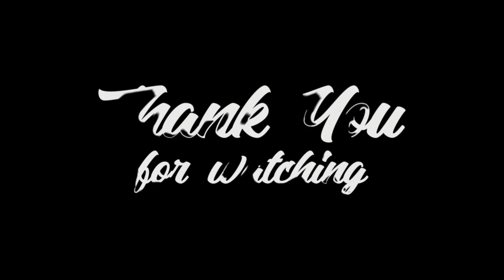🔵MAGNUS CARLSEN WIN 100%🔵||LATE-Titled-Tuesday-Blitz-July-04-2023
ROUND 07 MAGNUS C (3266) vs MATTHIAS B (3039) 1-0 Anderssen Opening 24.Bb5!!

Every week, Chess.com hosts Titled Tuesday for titled players. Every Tuesday, two 11-round Swiss tournaments are held, the first at 8:00 a.m. Pacific Time/17:00 Central European Time, and another at 2:00 p.m. Pacific Time/Central European Time.